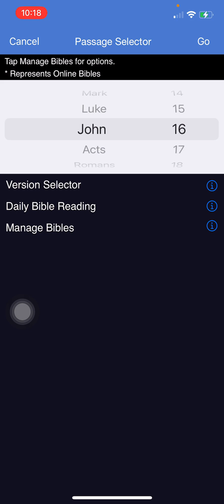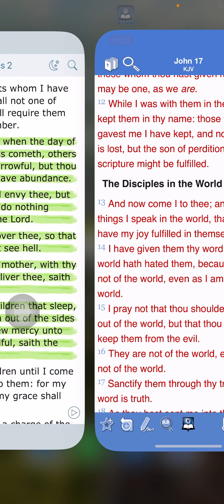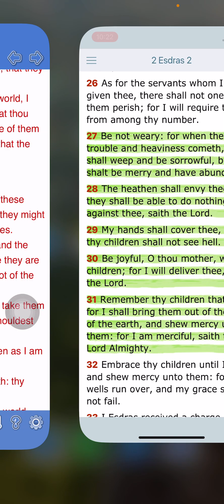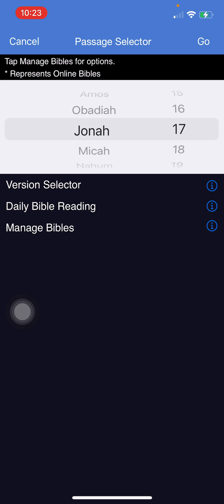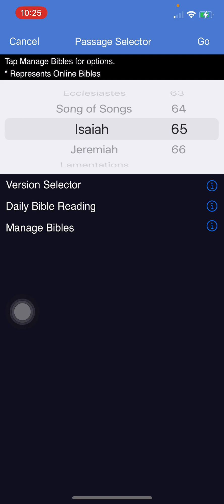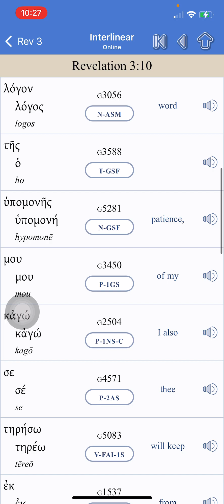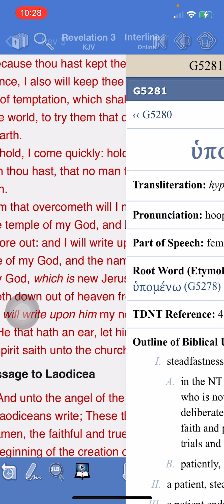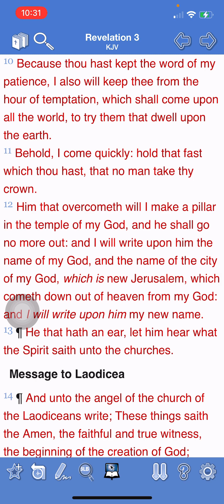Be Not Weary